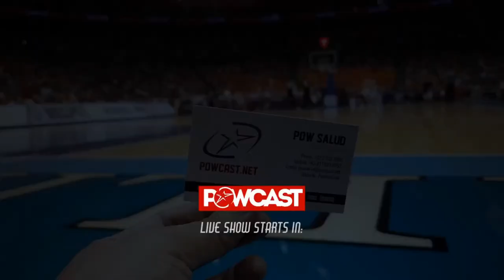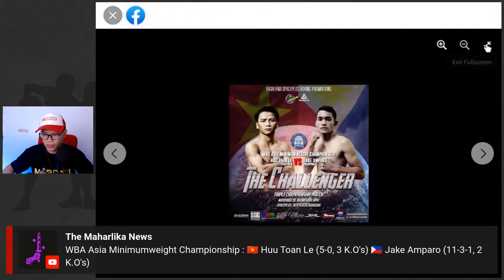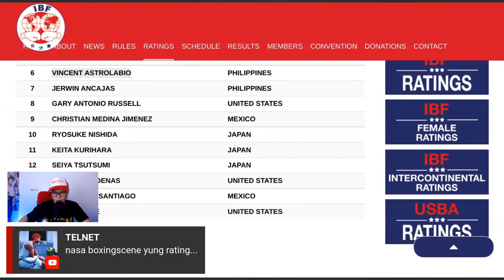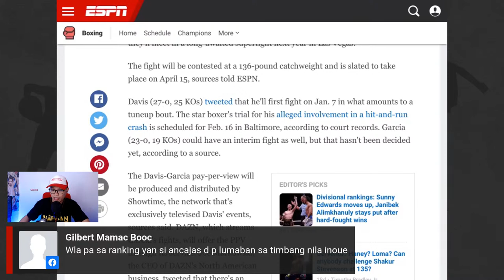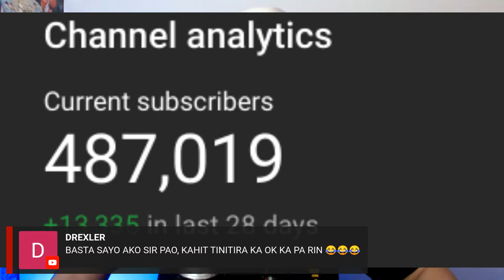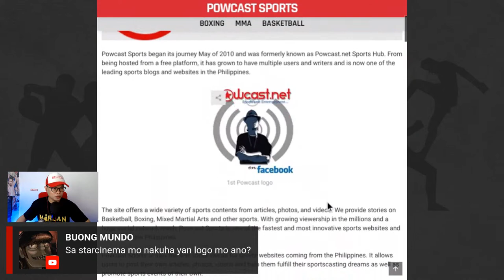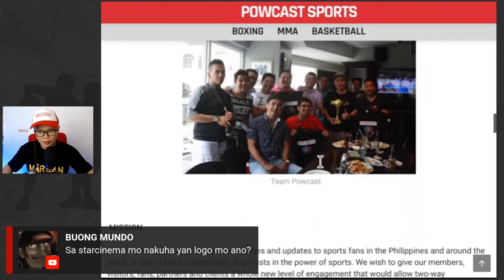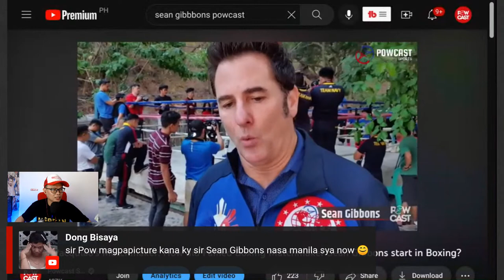Aba Sipag ni Casimero! Mga Hinde mo pa alam na Balita sa Boxing! | Boxing Talk Pilipinas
inquiry(at)powcast.net